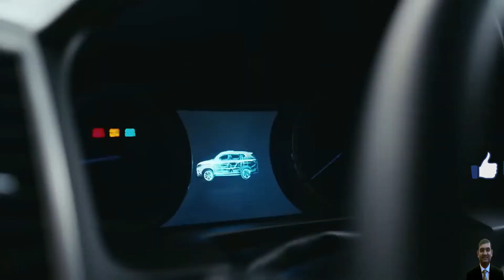0 Unit Sold Top Cars July 2020 | इन गाडीयों को किसी एक इन्सान ने भी नहीं खरीदा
0 Unit Sold Top Cars July 2020 | इन गाडीयों को किसी एक इन्सान ने भी नहीं खरीदा

दोस्तों आज की इस वीडियो में हम केवल Zero Unit Sold Cars July 2020 के बारे में बात करने वाले है.

तो चलिए जानते है July के महीने में एक भी Unit न बिकने वाली गाड़ियों के बारे में आज की इस वीडियो में So Let’s Begin.

2019 was not at all good  for auto sector.

In the month of july there are couple of surprises.. Here we share the
" 0 "  Unit sold  Cars of india in July 2020

My Gears